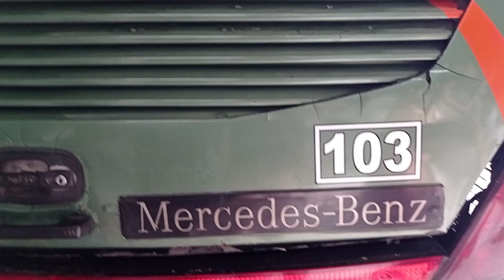BUS ALS HARI INI KEMBALI TELAT TIBA DI POOL⁉️PERSIAPAN ALS 103 DI JALUR KEBERANGKATAN POOL BOGOR‼️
PANGADANG OFFICIAL